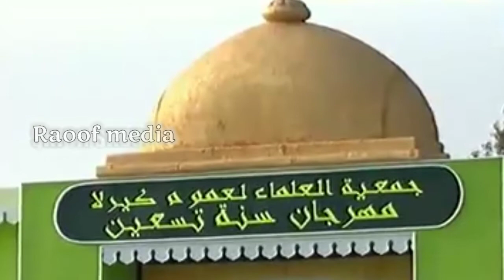സമസ്ത തൊന്നൂറാം വാർഷിക മഹാ സമ്മേളനം / സമസ്ത കേരള ജംഇയ്യത്തുൽ ഉലമ പരിപാടി /samasth speech malayalam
സമസ്ത തൊന്നൂറാം വാർഷിക മഹാ സമ്മേളനം
സമസ്ത കേരള ജംഇയ്യത്തുൽ ഉലമ പരിപാടി samasth speech malayalam
Samasth kerala sunny
Samasth kerala jemiathul ulama
Samasth status video
Samasth status
Samasth
SKSSF SYS status
SKSSF samasth status
Raoof media
Raoof payyadimeethal